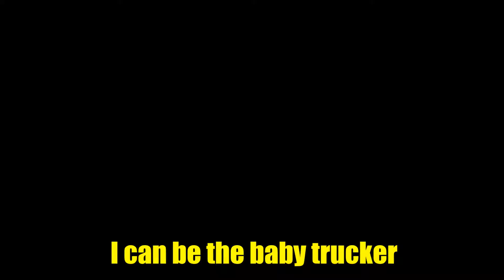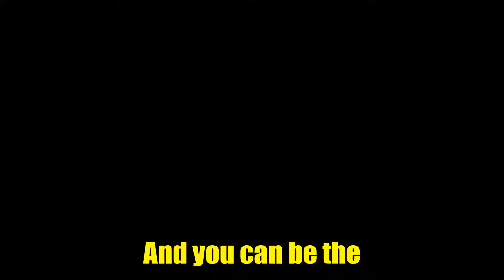Psychopath Child Calls Bagel Shop - Prank Call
Comment "i" if you think the thumbnail should be a meme.